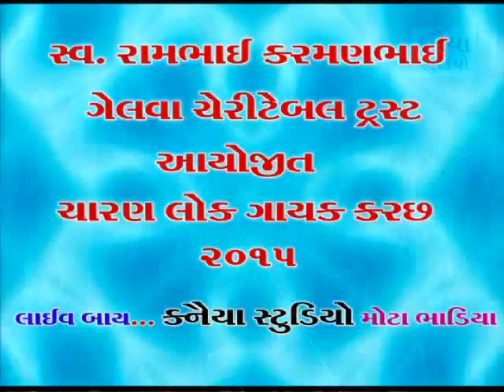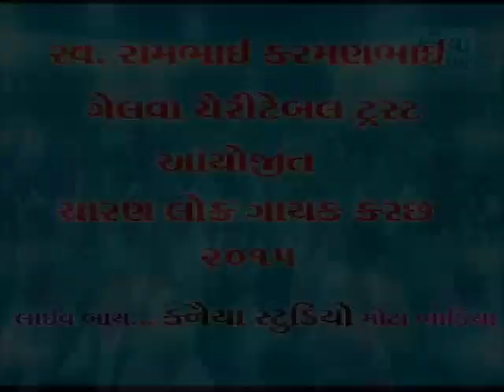Kanaiya Studio Charan Lok Gayak Kutch 2015 SavitriBen ManshiBha Anjar